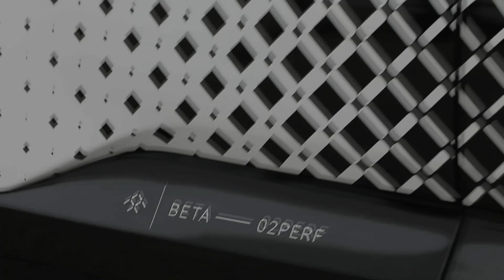Faraday Future | First Time Reactions to 1050 HP Acceleration | FF 91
A compilation of passenger reactions when experiencing the groundbreaking acceleration of the 783 kW FF91 with driver Matt Lubbers, Faraday Future Engineering Manager, during our VIP Prototype Ride event at CES2017.